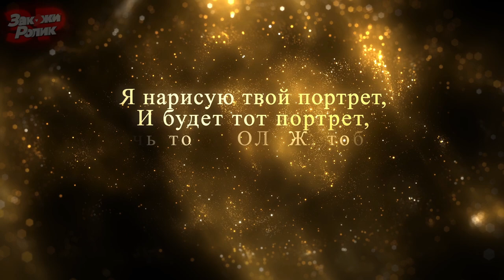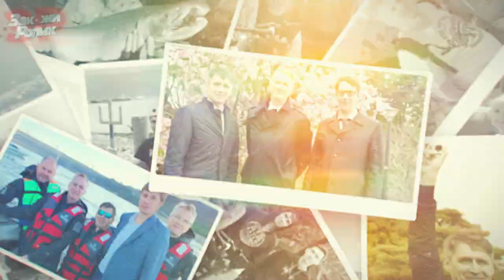Фильм из фотографий на юбилей Олега